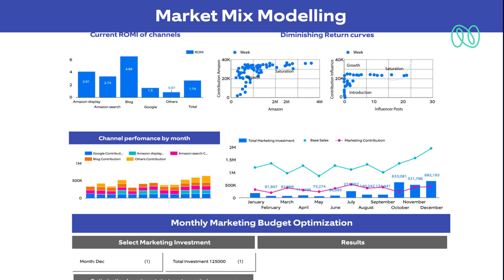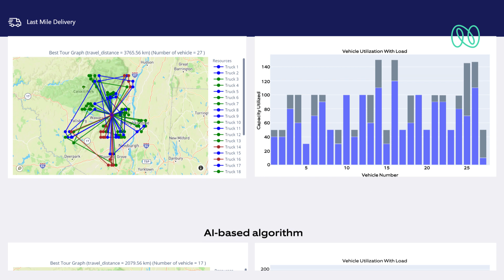Optimize and automate your decision making with AI | Nagarro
AI based DecisionIntelligence technologies are providing innovative solutions in several areas of business. Use AI to look at numerous possibilities and scenarios, choose the most optimal alternative and automate your decision-making.